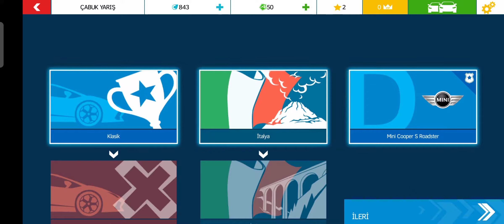Asphalt Nitro Gameplay / Android